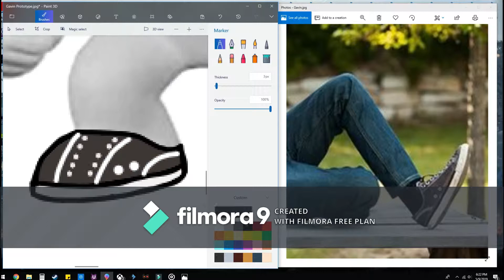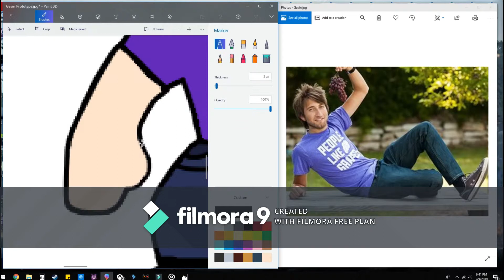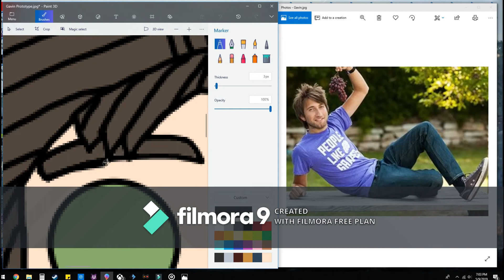Gavin Free Funko Speed Draw